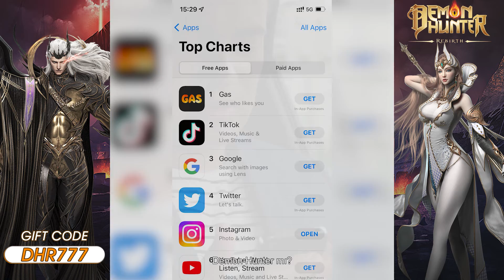Dünya çapında milyonlarca oyuncunun seçtiği oyun!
2022'nin en iyi MMORPG'si, havalı kostümleri, eşsiz binekleri, 360 derecelik uçuş özelliği ve keşfedilmeye hazır devasa büyülü dünyasıyla birlikte geldi!